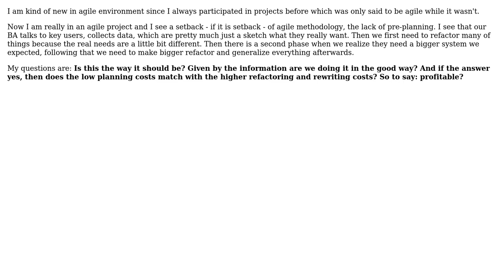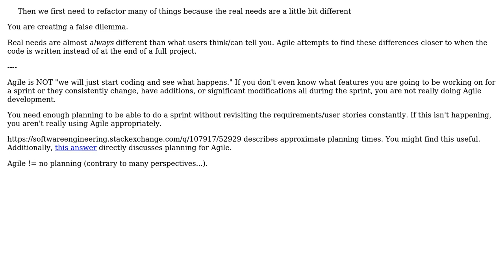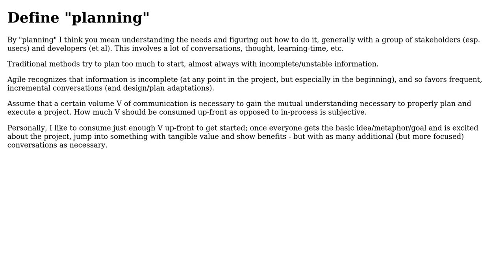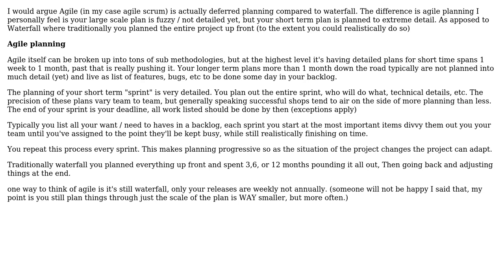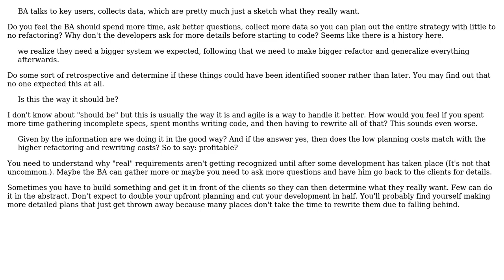Software Engineering: Is it true: use Agile methodology results less planning? (5 Solutions!!)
Software Engineering: Is it true: use Agile methodology results less planning?

With thanks & praise to God, and with thanks to the many people who have made this project possible! | Content (except music & images) licensed under CC BY-SA | Music | Images & others | With thanks to user Steven A. Lowe user JeffO user Eric King user Eric J Fisher user enderland user CsBalazsHungary and the Stack Exchange Network Trademarks are property of their respective owners. You are responsible for your own actions.